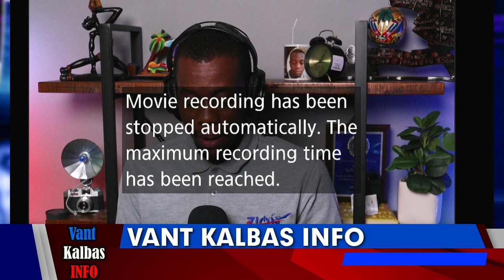BWA KALE A RESI RIVE SOU YO PEYIA DELIVRE NOU JWEN JISTIS NOU